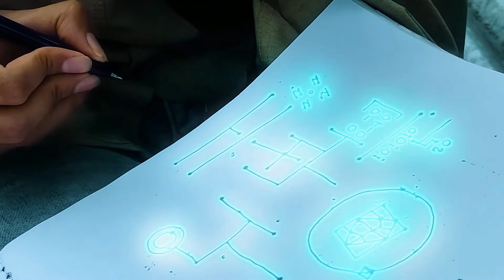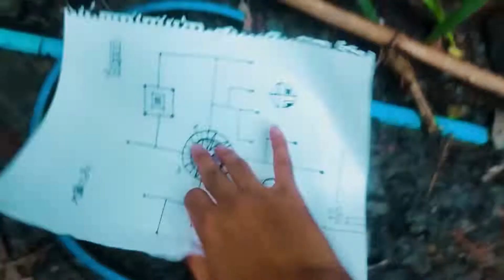Summoning other world creatures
Video was shot with a mobile phone.
story inspired by umbrella Academy s3 number 5.

I just wanted to make something, try out and learn thing's. So that's why I constructed the story when I was filming it.
In the story a boy with power of number 5 you can tell about anywhere breaks up from sleep and tell about and brings some tea then he bring some coffee packet and put the in a coffee and then he Telly force to get a phone he makes the coffee and teleports to the roof top. Please researching about summoning other world creatures.